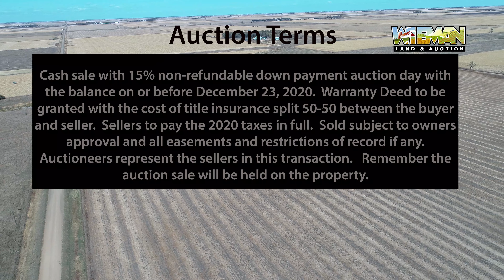80 Acres Hutchinson County Land Auction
79.49 Acres of tillable land, pasture, and hay ground 5 miles west of Freeman, SD.  Please join us at the property site at 10:30 a.m. on Wednesday, November 18!